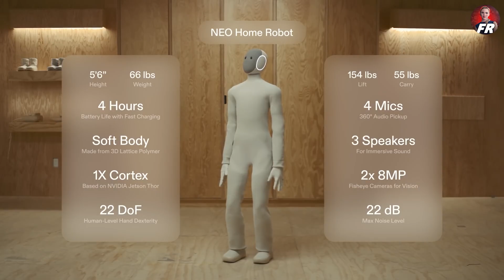New $2000 Female ROBOTS from China — They Are REALLY Humanoid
RobotWife HumanoidAI BetterThanAWife The future of relationships is already here — meet the $999 female humanoid robot that feels more real than ever. With advanced AI intelligence, human-like movements, and realistic design, this female robot is shaking the internet. People are calling it a wife replacement, and for good reason. She talks, responds, learns, and interacts in ways no one thought possible a few years ago.
In this video, we explore why this humanoid robot is trending worldwide, how it compares to a real wife, and what makes it different from other female robots on the market. From lifelike emotions to realistic companionship, this is the closest we’ve ever come to creating an AI partner that feels human.
Is this robot just a gadget, or is it the beginning of a future where wives and girlfriends could be replaced by machines? Stick around until the end — the results will shock you.